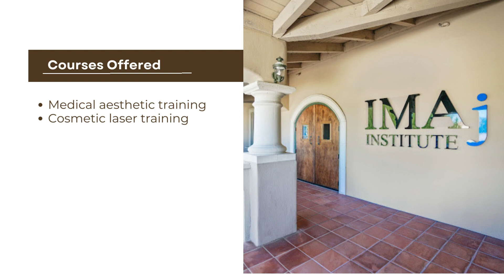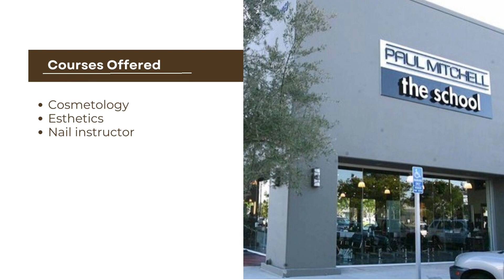10 Best Cosmetology Schools In Scottsdale, Arizona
In this video, you’ll know about the 10 Best Cosmetology Schools In Scottsdale along with the courses offered by them. Scottsdale has some outstanding institutions to kickstart your career in the beauty industry, whether you're interested in hairstyling, makeup artistry, skincare, or nail technology considering a career change, these Cosmetology Schools In Rochester offer excellent programs to help you pursue your passion for beauty.

List of 10 Best Cosmetology Schools In Scottsdale

1.Penrose Academy In Scottsdale, Arizon
Courses Offered
Cosmetology
Esthetics
Barber
Nail Technology

2. IMAj Institute In Scottsdale, Arizon
Courses Offered
Medical aesthetic training
Cosmetic laser training

3.Social Citizen Hairdressing Academy In Scottsdale, Arizon
Courses Offered
Cosmetology programme
Licensed
Instructor programme

4. Olympus Beauty Academy In Scottsdale, Arizon
Courses Offered
Cosmetology
Hairstyling

5. Xtylo Beauty College In Scottsdale, Arizon
Courses Offered
Cosmetology
Nail technology
Instructor training

6. Aveda Institute Phoenix In Scottsdale, Arizon
Courses Offered
Cosmetology
Esthiology
Master esthiology program
Massage therapy program
Hairstyle
Barber program

7. The Studio Academy of Beauty In Scottsdale, Arizon
Courses Offered
Cosmetology
Esthetics
Hairstylist
Educator

8. Avalon Institute In Scottsdale, Arizon
Courses Offered
Cosmetology
Esthetic
Beauty school instructor
Massage therapy
Advanced beauty classes

9. Empire Beauty School In Scottsdale, Arizon
Courses Offered
Cosmetology
Esthetics
Educator training
Nail technology

10. Paul Mitchell The School Phoenix In Scottsdale, Arizona
Courses Offered
Cosmetology
Esthetics
Nail instructor